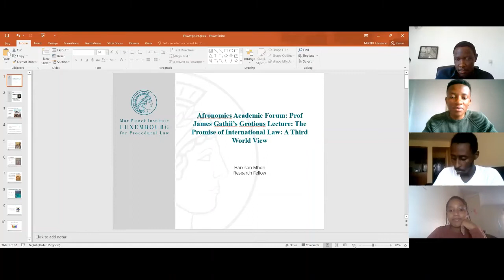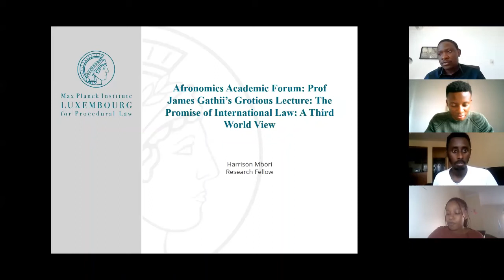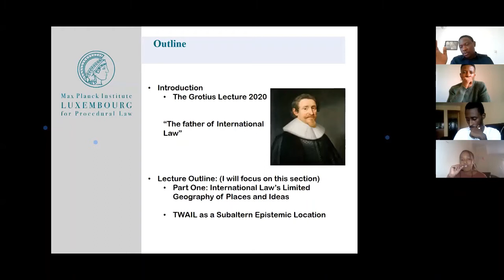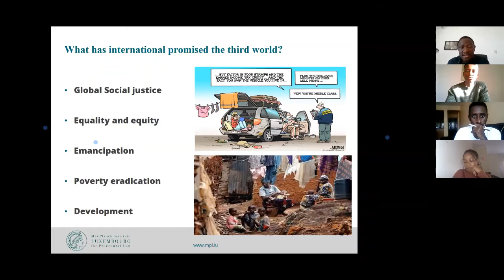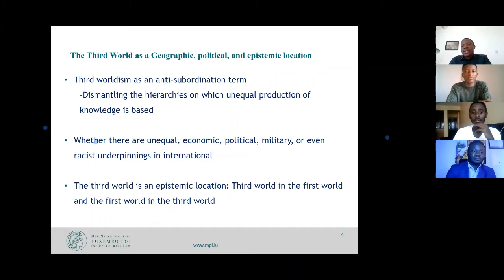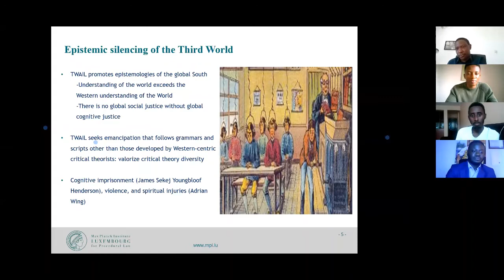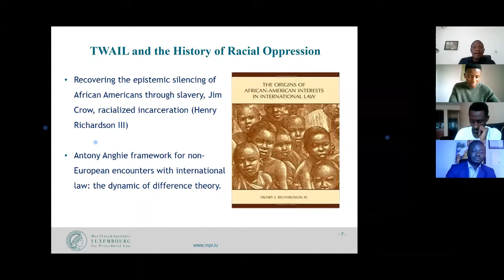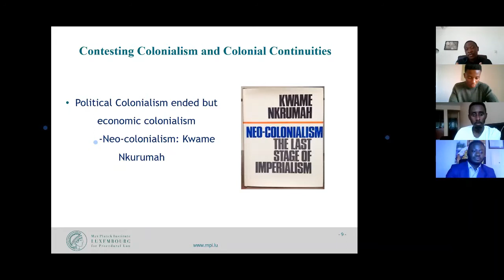Academic Forum Guest Lecture: A Conversation around "The Promise of Int'l Law: A Third World View?"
Afronomicslaw Academic Forum Guest Lecture Series: A Conversation around "The Promise of International Law: A Third World View?"

Harrison Mbori, Research Fellow at Max Planck Institute Luxemburg for International, European and Regulatory Procedural Law

John Nyanje, International Lawyer, Kenya and Switzerland